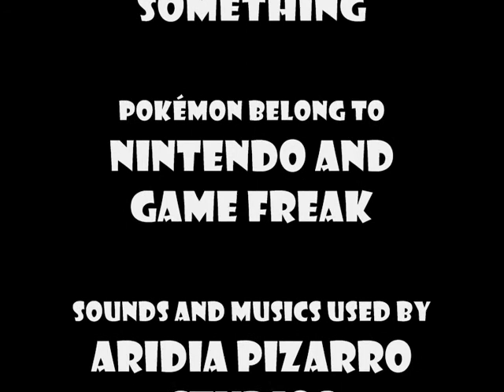Dont press the B Button (Digimon Version) No 2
Warning! 12 years old!
Greymon digievolves into Metalgreymon and dies after to digievolve, put the commentary to make a request for me.